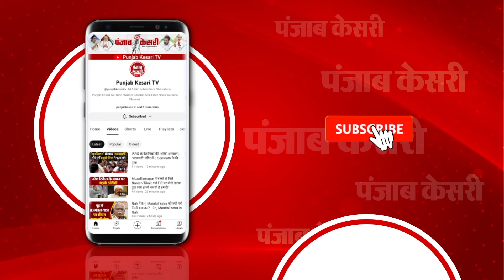Bihar में अपराधियों के हौसले बुलंद!दरवाजे पर खड़ी 4 साल की मासूम बच्ची की गोली मारकर हत्या | Danapur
Bihar Crime News: बिहार में दानापुर के रूपसपुर थाना ( Rupaspur Police Station ) क्षेत्र के रामजयपाल नगर में अज्ञात अपराधियों ने 4 साल की मासूम बच्ची को मारी गोली, इलाज के दौरान बच्ची की मौत, हत्या क्यों की गई अभी तक नहीं चल पाया पता है. रूपसपुर पुलिस ने नए कानून के तहत केस दर्ज कर जांच किया शुरू.